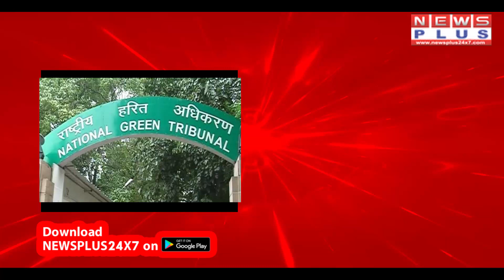BREAKING KANPUR NGT एनजीटी 40 होटलों पर कार्रवाई की तैयारी में | NEWS PLUS